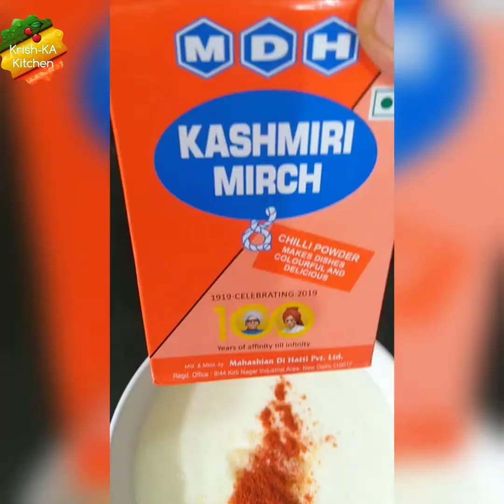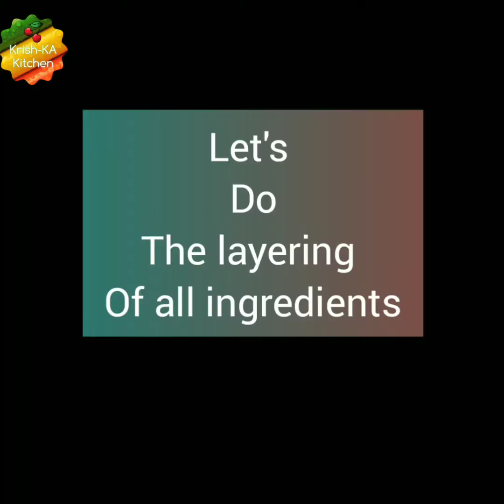Jodhpuri Kabuli ~ made in healthy way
Very famous & delicious jodhpuri kabuli made in a healthy way is a mouth watering rajasthani dish.